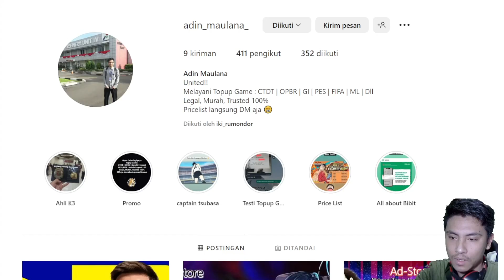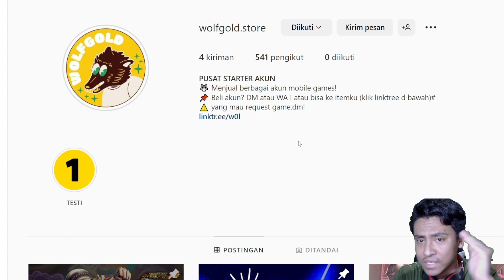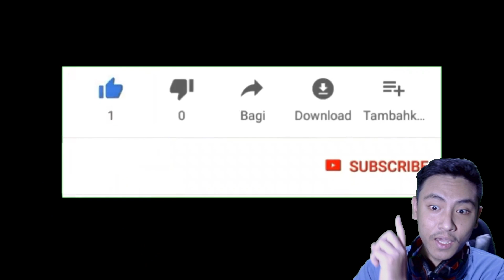Review New Event + Gameplay Kung Fu Jugon | One Piece Bounty Rush